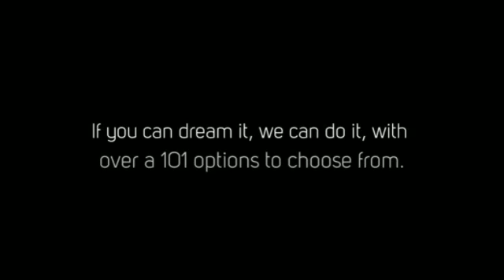Premier Outdoors Landscape Design LLC 360p mp4